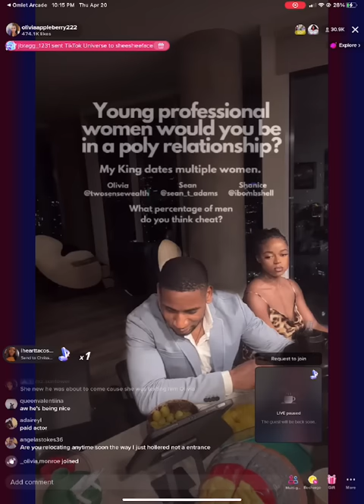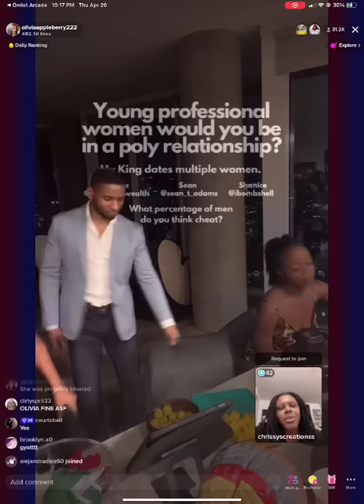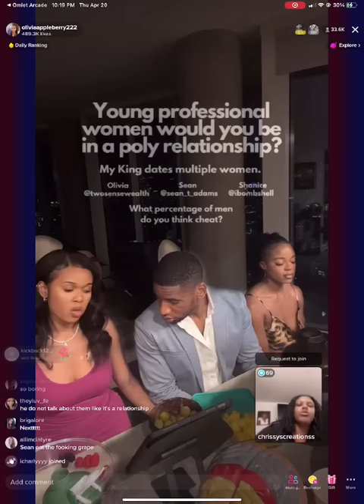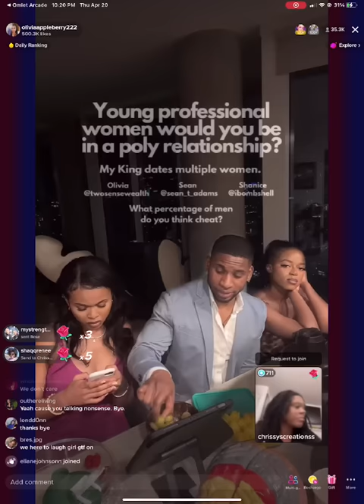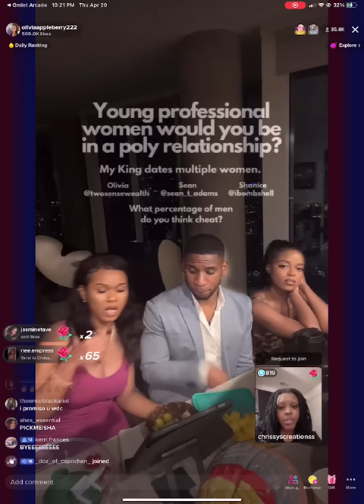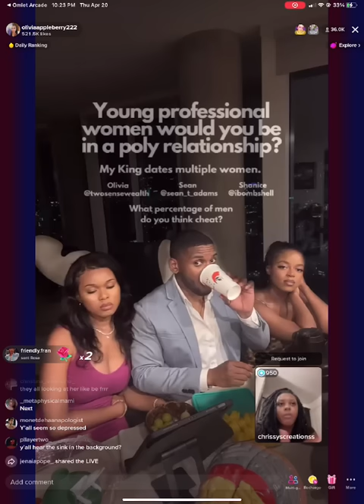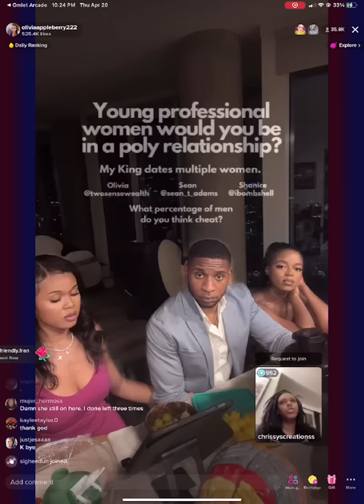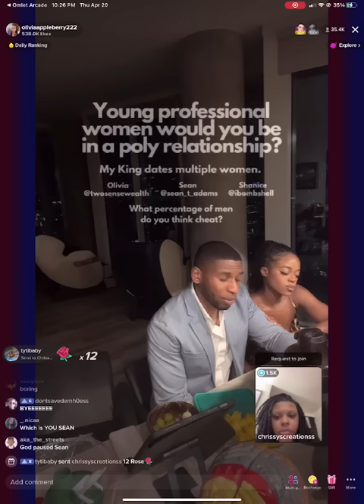Sean t adams tiktok live 4/20/23 ft Olivia AppleBerry and Ibomshell